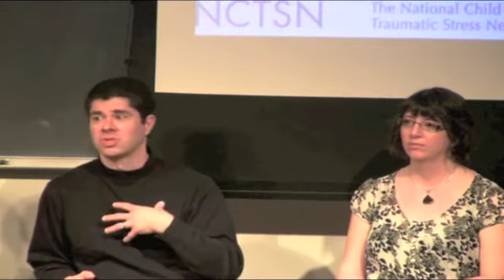Trauma Informed Care: Theory and Practice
Presenters Amy Charkowski, Ronald Charkowski, Colleen Dunahee, Rebecca Mataya, and Shannon Reagan-Shaw provide a brief review of key information about trauma informed care. Our panel of foster parents discuss: 1) how trauma has impacted kids in their homes, 2) how they have used the concept of trauma to be more effective in responding to behaviors, and 3) how the system is--and is not--trauma informed.

This event took place on March 17, 2012 and was organized by the UW-Madison School of Social Work Field Education Program.